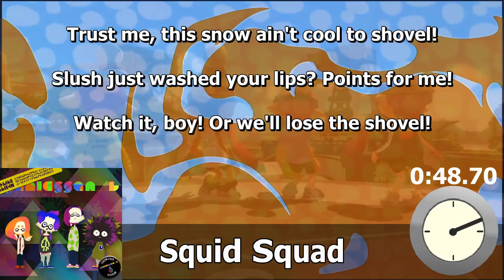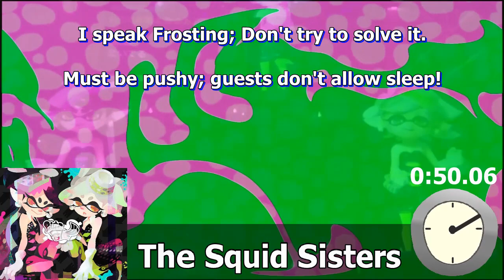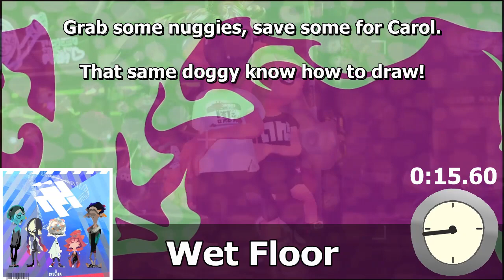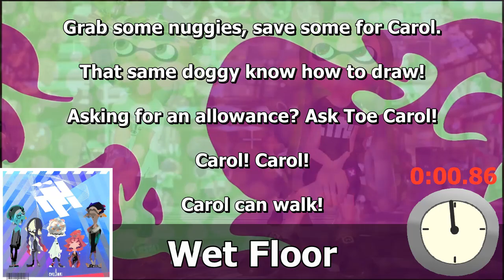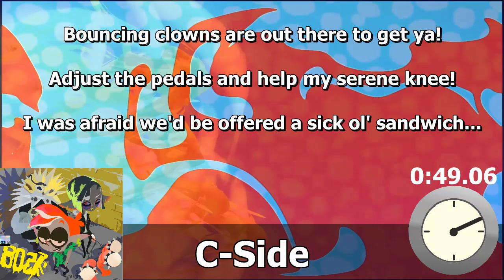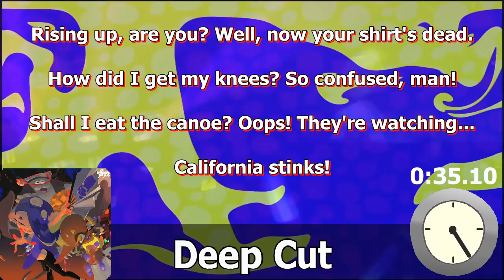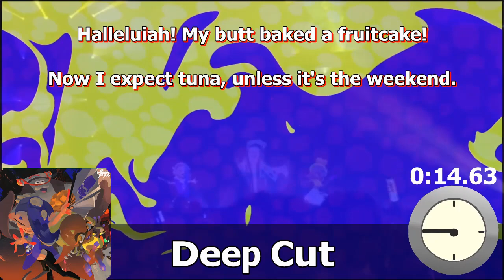Misheard Lyric Video: "Now or Never" (Splatoon series)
Every (vocalized) version of "Now or Never" from the original Splatoon to Splatoon 3, with misheard lyrics ranging from Squid Squad obsessing over a shovel, Off The Hook blaming their problems on some unfortunate fellow called Charlie, to something about Wet Floor having a dog named "Toe Carol".

Source: Splatoon (Nintendo)
Misheard lyrics and video editing by: SilentN